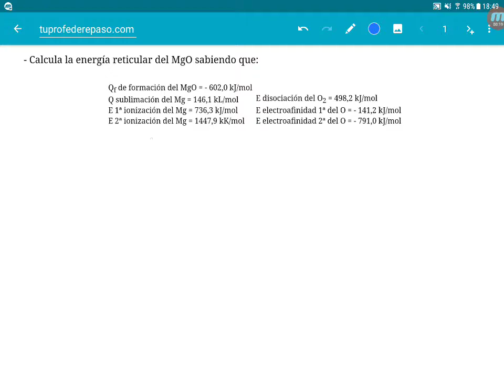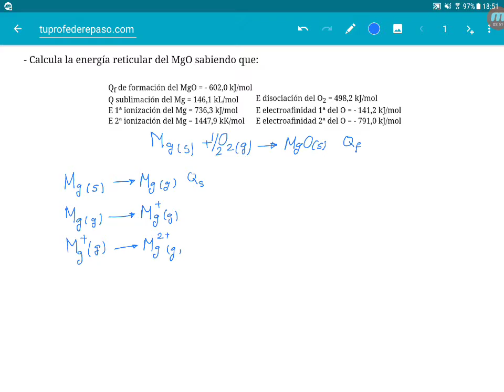Energía reticular del MgO